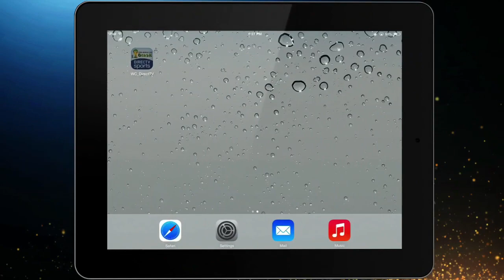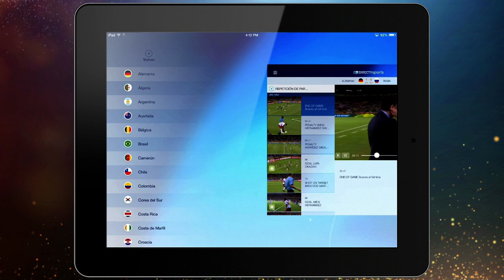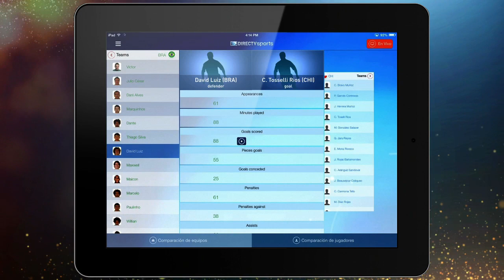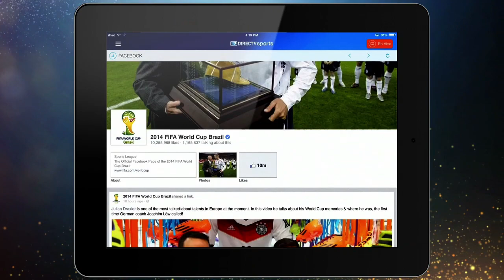DIRECTV Sports™ - La aplicación de DIRECTV para el mundial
Vive el mundial como nunca antes con la aplicación del Mundial de DIRECTV Play